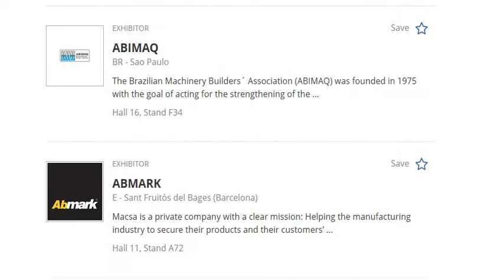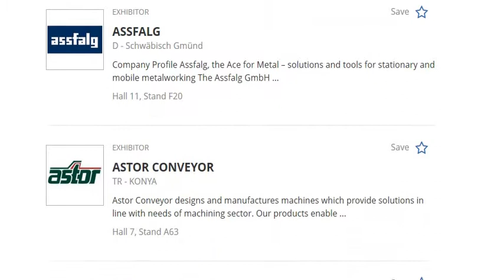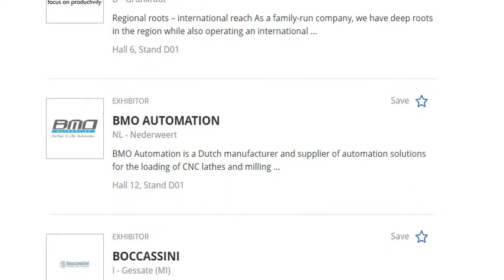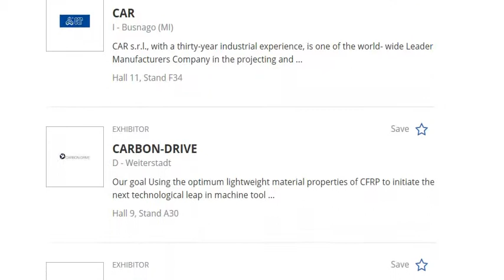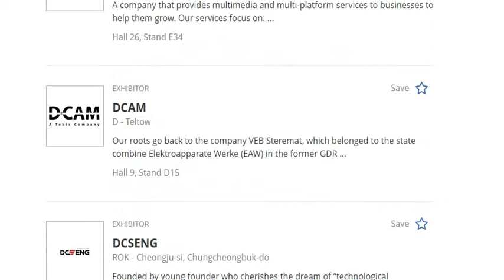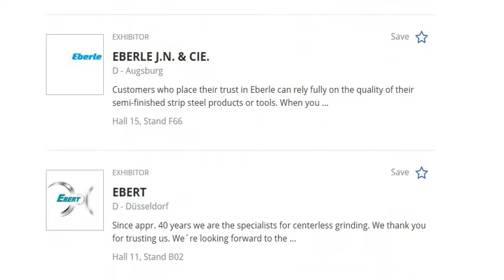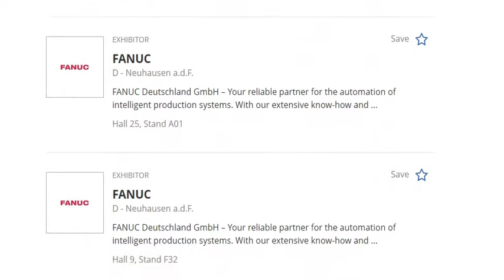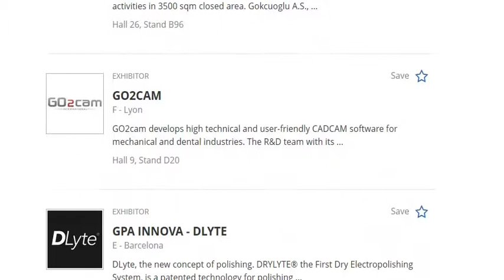EXHIBITORS A-Z IN EMO HANNOVER 2019 (Exhibitors Starting with A-G) - 1